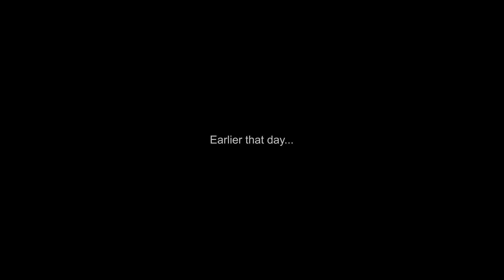Rise and Fall of Mr Brown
Arma 3 Kronor.Be on the lookout for any strange behaviour.

As always - MAKE WAR. NOT LOVE.

Video by [A3K]Sandman